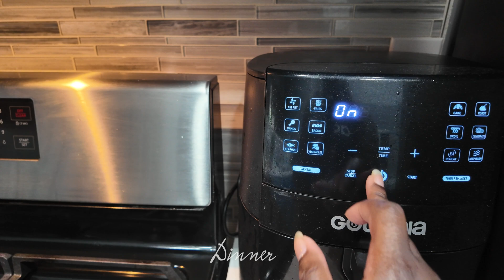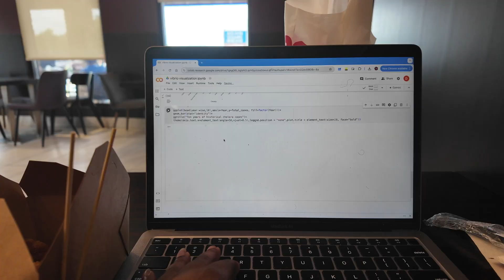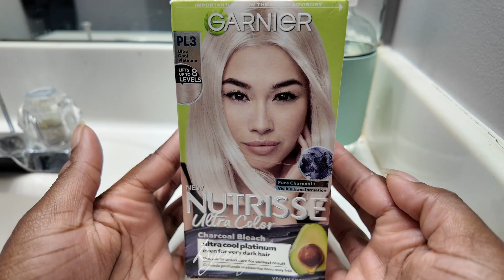days in my life | Grad School, medical lab work & starting a bioinformatics project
In this video : I balance my clinical lab work with exciting grad school projects! Watch me perform competency testing for gram stains, dive into a bioinformatics project on Vibrio bacteria, and share a fun moment of dyeing my locs blonde.

This is a behind-the-scenes look at how I balance professional lab responsibilities, research projects, and personal life. If you’re a student, MLS, or science enthusiast, you’ll get a glimpse into the everyday realities of lab life and the excitement of graduate-level research.